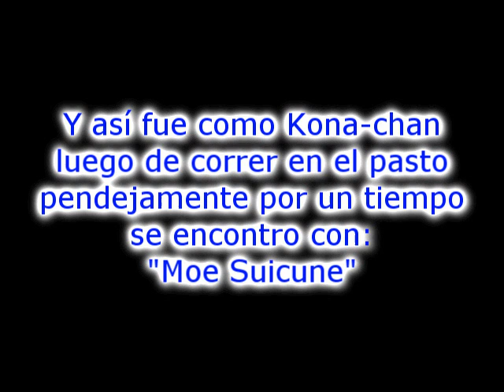La Moe legendaria Suicune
Kona: Pendejada que se me ocurrió mientras pienso que hacer X3